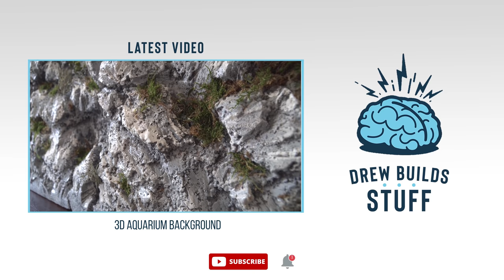DIY CARVING A STONE SINK from a round rock - Full time lapse build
Hand carving a stone sink made from a common granite field rock. DIY build using diamond tip stone cutting blades to carve down a rock and make a beautiful stone vessel sink thats polished on the inside and bare natural stone on the outside.

Polish from 40-3000 grit on the inside for a smooth hand carved granite sink.